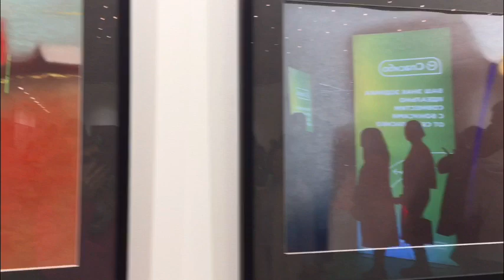ВЫСТАВКИ МОСКВЫ / ТИМАТИ НА ВЫСТАВКЕ АРТ ЛАЙФ ФЕСТ ARTLIFE FEST 2022 АРТ ВЫСТАВКА /ВЫСТАВКИ В МАНЕЖЕ